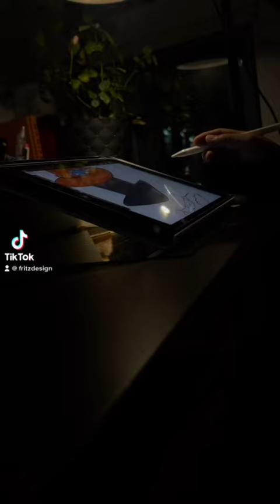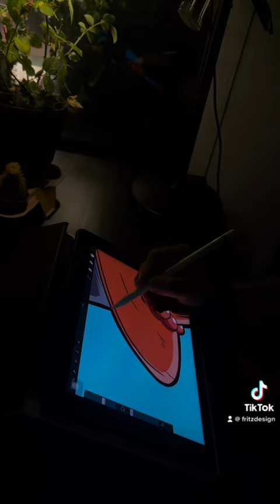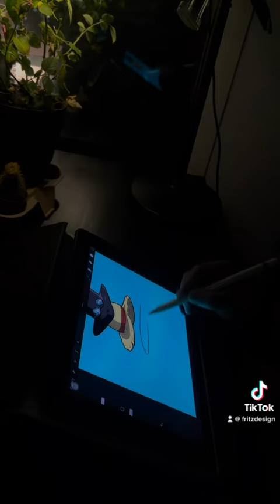Mga bagay na natutunan sa buhay